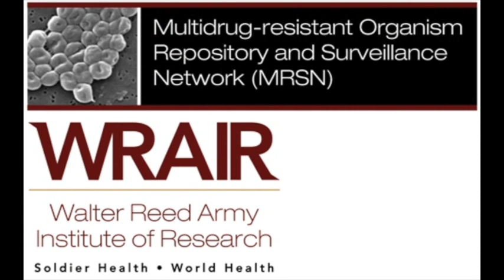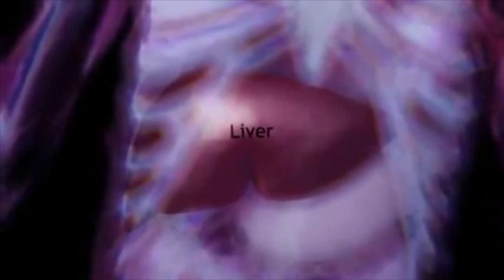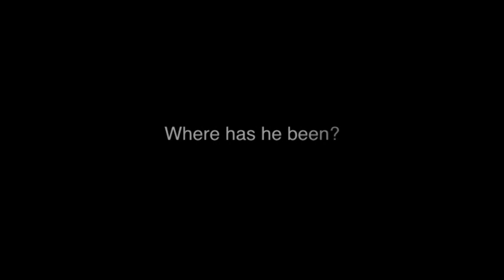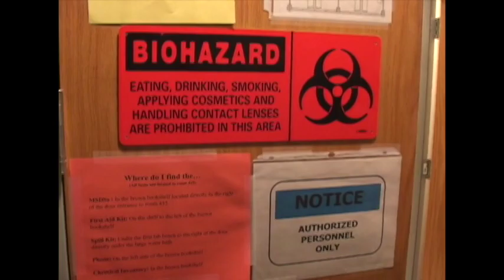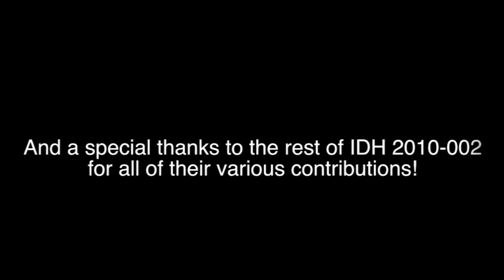A Passion for Parasites - A documentary on Dr. Dennis Kyle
This video is a part of a series exploring the importance of research, the culmination of a semester-long course offered through the Honors College at the University of South Florida.